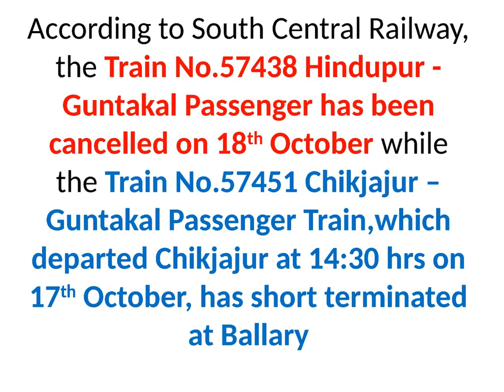GOODS TRAIN DERAILMENT NEAR GUNTAKAL STATION